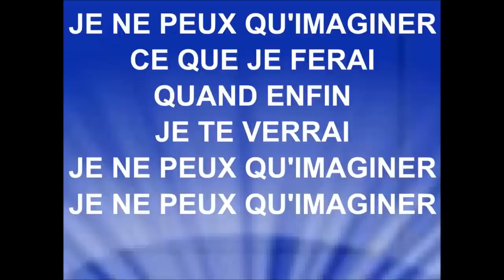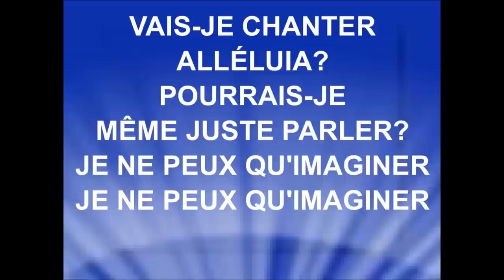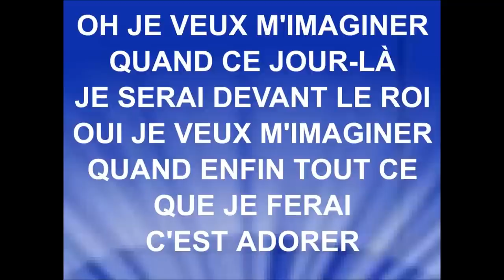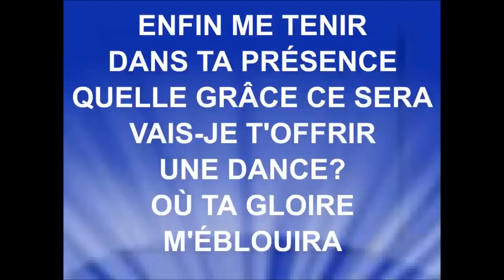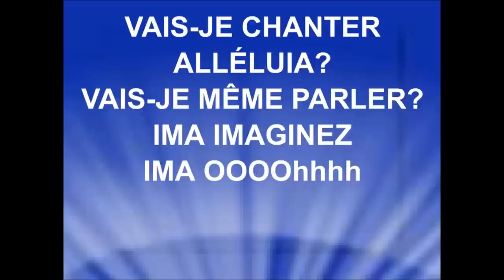JE NE PEUX M'IMAGINER - Mona Abel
MONA ABEL
Chanson originale ''Tamela Mann''
L'album ''Slow Gospel Melody'' est disponible itunes